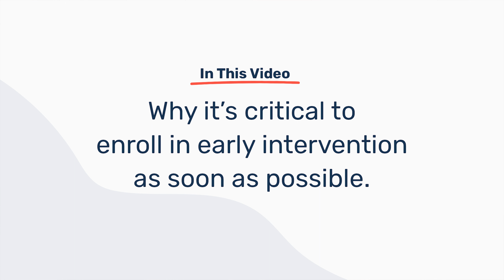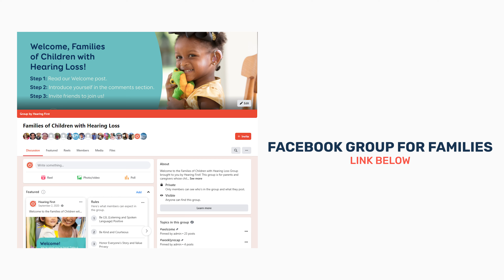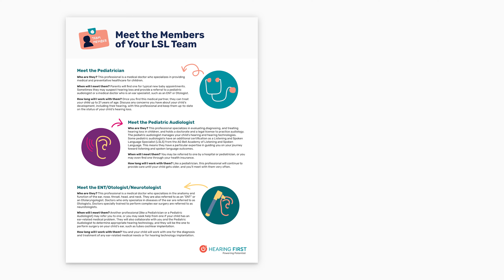Building A Support Team for a Child with Hearing Loss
If your child with hearing loss is learning to listen and talk, you’ll be working with qualified professionals trained in pediatric audiology and early intervention. Think of these professionals as your child’s team – each member plays a different role and all are essential. And remember, while the rules of this game may be new to you, you’re the team captain, as you know your child best. In this video, you’ll learn:

👉Why it’s critical to work with these professionals as quickly as possible
👉Who will be a part of your support team
👉How you can have a strong partnership with each team member

Remember, zero to three years old are prime brain-building years. This is when a baby’s brain is growing fast and forming important connections through meaningful interactions with you that will set them up for success later in life. These trained professionals will help your baby during this critical window of time and partner with you on this journey as they grow older.

Two important team members you’ll learn about in this video are:
Pediatric Audiologist, a professional who diagnoses and treats hearing loss
Listening and Spoken Language (— or LSL) — Interventionist, a professional with specialized knowledge and experience in teaching children to listen and talk

Learn how to build a strong foundation with a collaborative professional team with this FREE resource

Hear from families who had BIG dreams for their child with hearing loss

0:00 Intro
0:58 Why is early intervention so important?
1:55 Who makes up an LSL team?
3:06 How to find your support team.
4:32 Building a Positive Relationship with Your LSL Team
6:55 Free Download!